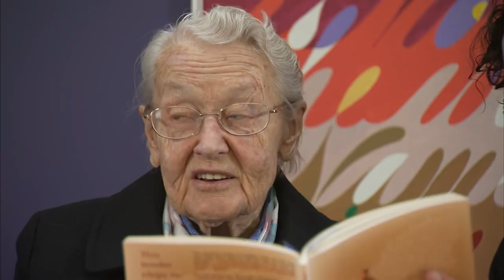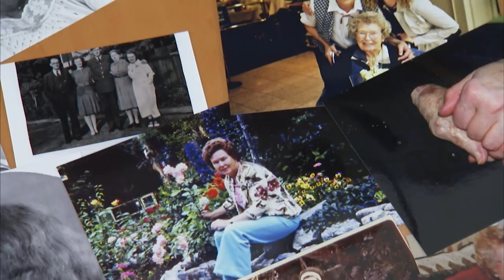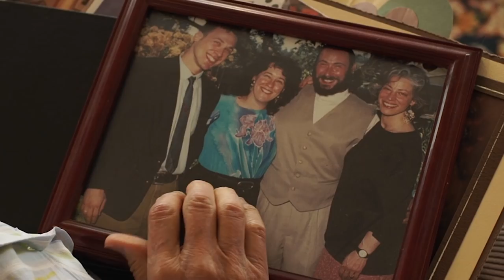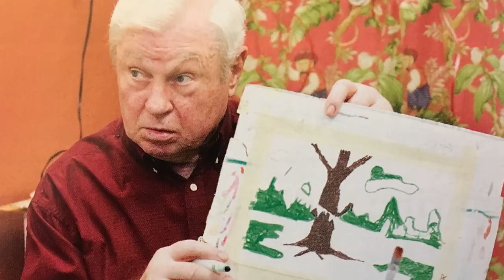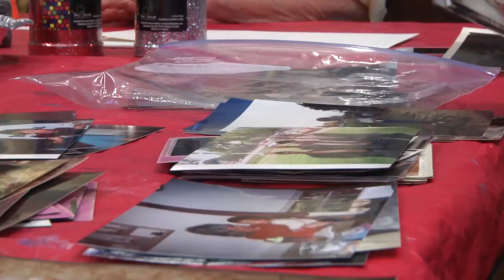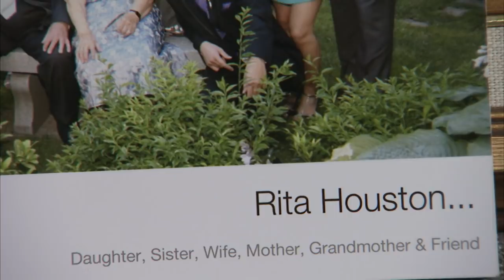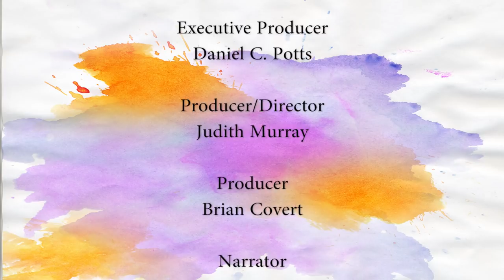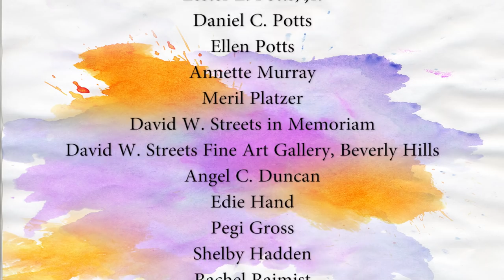Do You Know Me Now?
Are you, or is someone you love a care partner for a person living with Alzheimer's disease or another dementia? Are you in need of inspiration and hope amidst this experience? Do you find it difficult to reach your loved one, to remain in relationship with them due to their memory loss?

Do You Know Me Now?, an award-winning 27:30 minute documentary from Cognitive Dynamics Foundation shows you ways in which you can reach out to your loved in the moment and have a mutually fulfilling relationship - one which discovers the person beneath the disease and builds upon remaining abilities and personality traits. Life is about relationships, and these relationships need not be lost due to Alzheimer's disease and other dementias.

Do You Know Me Now? explores relationships and personhood, taking a novel look at what it means to be a person with dementia who is still very much alive and possessing those traits upon which relationships may be built, even late into the disease. The project highlights stories of people living with dementia and their loved ones who have found ways to connect -- who have discovered joy, beauty and self-expression despite the losses.

Do You Know Me Now? reminds us that while cognitive ability diminishes, deep personhood lives on.

The film, directed and co-produced by Canadian film maker, Judith Murray, and edited and co-produced by American film maker, Brian Covert, features Ed and Naomi Feil (Founder of Validation Therapy), Rita and James Houston (Founder of Regent College), Joan and Cathie Borrie (Author of The Long Hello), and Lester and Ethelda Potts (Parents of Cognitive Dynamics Founder, Daniel C. Potts, MD, FAAN).

Cognitive Dynamics is pleased to offer this film in its entirety for free access on our Youtube channel, CognitiveDynamics1.

To learn more about Cognitive Dynamics Foundation and our mission and programs, please